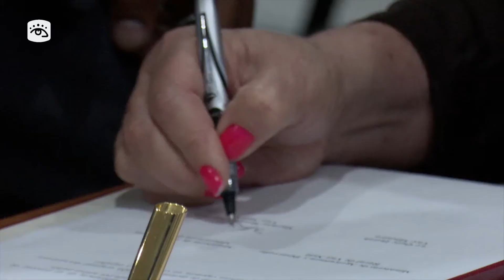Cuba y Vietnam suscribieron acuerdos de colaboración económica y científico-técnica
Entre los instrumentos jurídicos firmados destaca un acuerdo para la prórroga del proyecto de arroz en la V fase (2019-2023), y otro para la cooperación y negocios conjuntos en el sector pesquero.
Las partes signaron, además, un convenio para la agenda económica bilateral a mediano plazo, entre los años 2020 y 2025.